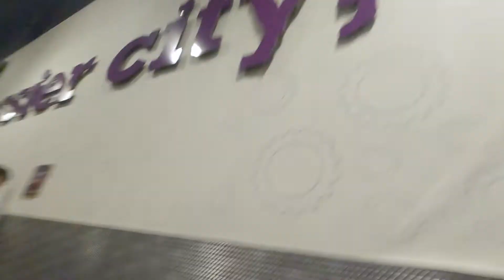WWD 4 (Bonus Footage)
Just a little footage after Mondays workout with Denzel. I went to my home location by myself and saw a couple gentlemen in there, that I had seen previously. We jumped right in that and got in a few sets. You got introduced to Logan and I have a feeling that we will be working out a lot more together, so you'll be seeing him a lot.

You all mean the world to me and it is my goal to make sure you know that, CONSTANTLY!!

StayBlessed and I Love You, ALL!!